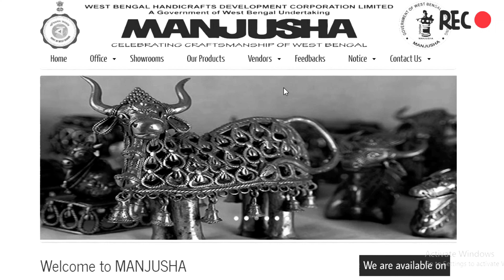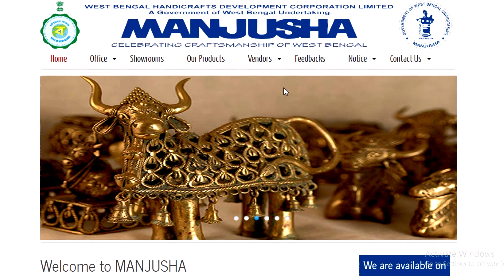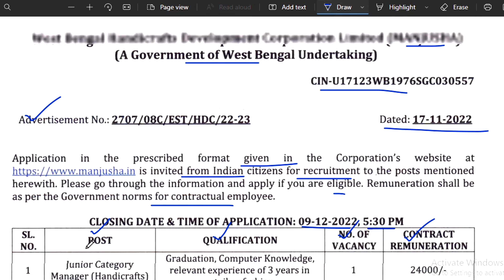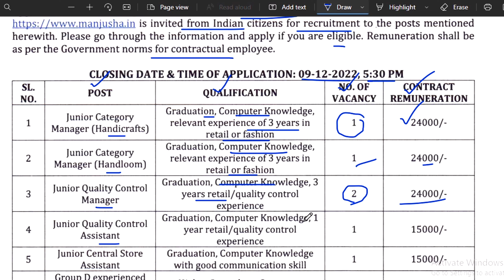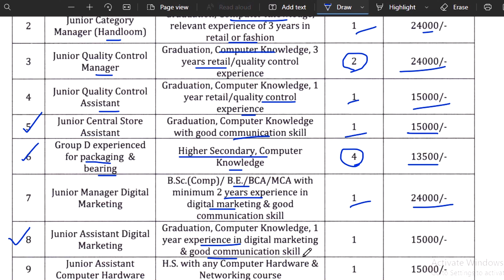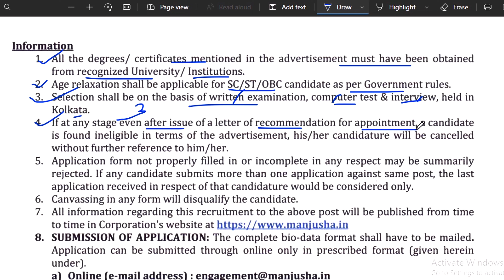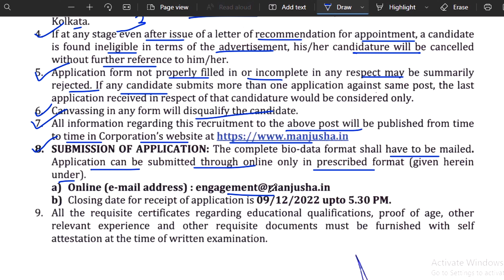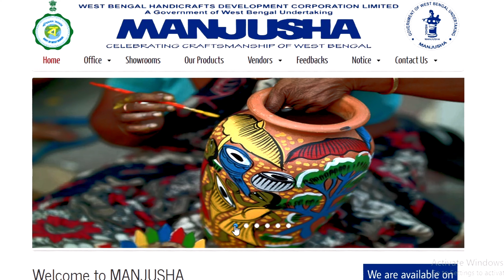WBHDC তে নতুন চাকরির বিজ্ঞপ্তি ২০২২ | Latest Govt Job Vacancy In West Bengal | The Way Of Education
𝐏𝐫𝐞𝐯𝐢𝐨𝐮𝐬 𝐕𝐢𝐝𝐞𝐨 𝐋𝐢𝐧𝐤 :: 👇👇

1.. ব্যাপ্তপাঠ পরিকল্পনা | Macro Lesson Planning | Primary TET 2022 | WB TET 2022 | The Way Of Education

2.. Income Tax Recruitment 2022 | Income Tax Job 2022 | Latest Govt Job Vacancy In West Bengal |Govt Job

3.. WB Health Recruitment 2022 | Latest Govt Job Vacancy In West Bengal | Govt Job|The Way Of Education

4.. রাজ্যের সেচ দপ্তরে নতুন চাকরির বিজ্ঞপ্তি ২০২২ | Latest Govt Job Vacancy In West Bengal | Govt Jobs

6.. বিশ্বভারতী বিশ্ববিদ্যালয়ে নতুন চাকরির বিজ্ঞপ্তি | Latest Govt Job Vacancy In West Bengal | Govt Job

8.. রাজ্যে জলদপ্তরে নতুন নিয়োগের বিজ্ঞপ্তি |Latest Govt Job Vacancy In West Bengal|The Way Of Education

10.. Jawaharlal Institute Nurse Recruitment 2022 | Latest Govt Job Vacancy In West Bengal | Govt Job 2022

13.. ২০১৭ পাস সবার নম্বর প্রকাশ আজকেই | Primary TET News Today | Recruitment Scam | TET News Today | Scam

14.. ⛔ ২৬২ জনের তালিকা জমা প্রাথমিক শিক্ষা পর্ষদে | Primary TET News Today | Recruitment Scam | Scam

𝐘𝐨𝐮𝐫 𝐐𝐮𝐚𝐫𝐫𝐢𝐞𝐬 ::  👇👇

WBHDC তে নতুন চাকরির বিজ্ঞপ্তি ২০২২
2022 Job Notification
November 2022 Notification
November Vacancy 2022

👉👉 𝐕𝐢𝐝𝐞𝐨 𝐂𝐡𝐚𝐩𝐭𝐞𝐫 ::

00:00 Intro
00:20 Subject Matter
09:05 Ending